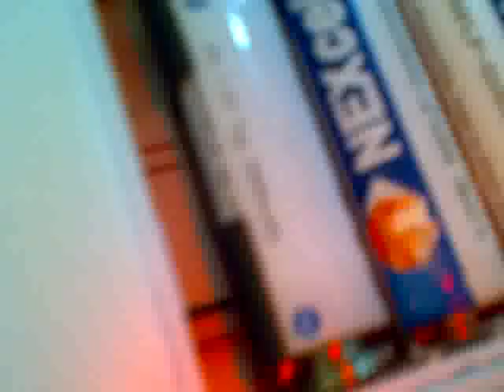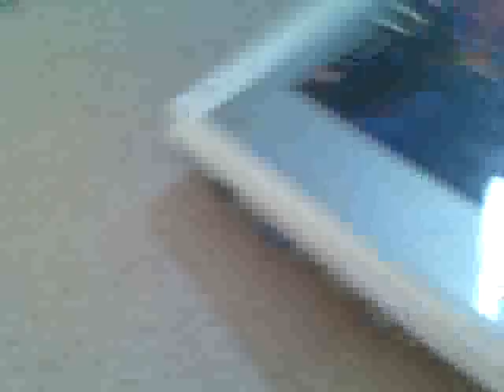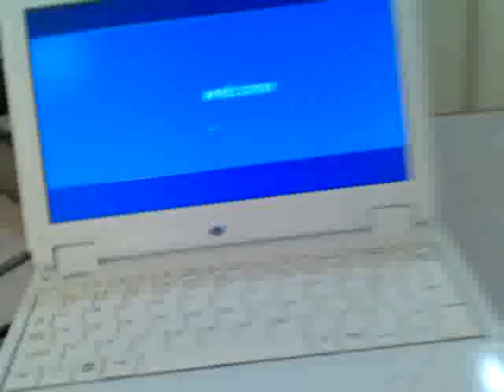Introducing the Xcore86 module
Michael C. Barnes
President NorhTec